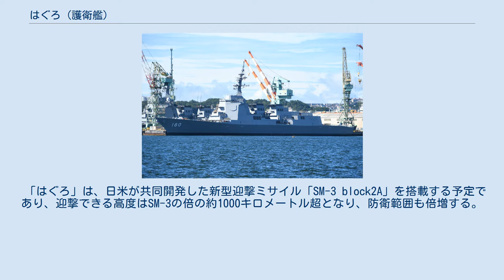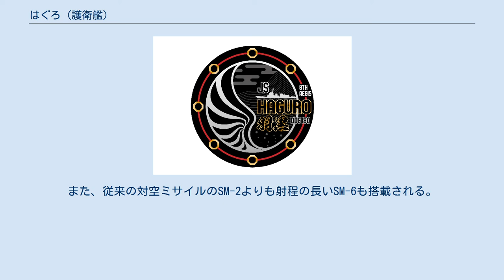はぐろ (護衛艦)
はぐろ（ローマ字：JS Haguro, DDG-180）は海上自衛隊の護衛艦。
まや型護衛艦の2番艦。
艦名は山形県の出羽三山の一つである羽黒山に因み、妙高型重巡洋艦4番艦「羽黒」に続き、日本の艦艇としては2代目。
 「はぐろ」は中期防衛整備計画に基づく平成28年度計画8200トン型護衛艦1616号艦として、ジャパンマリンユナイテッド横浜事業所磯子工場で2018年1月23日に起工され、2019年7月17日に命名され進水、艤装工事と海上公試を経た後、2021年3月19日に海上自衛隊に引き渡され、第4護衛隊群第8護衛隊に編入され、佐世保に配備された。
建造費は約1,730億円。
海上自衛隊では8隻目となるイージス艦であり、本艦の就役により、安倍内閣が2013年12月に閣議決定した防衛大綱（25大綱）以来、目指していたイージス艦8隻体制が確立した。
 2020年3月に就役した まやと同型で、他のイージス艦や航空自衛隊の早期警戒機などと敵ミサイルの位置情報を共有できる共同交戦能力（CEC）を備える。
従来のこんごう型とあたご型のイージス艦よりも、まや型は高い防空能力を有しており、海自の艦隊防空の中核を担うこととなる。
 「はぐろ」は、日米が共同開発した新型迎撃ミサイル「SM-3 block2A」を搭載する予定であり、迎撃できる高度はSM-3の倍の約1000キロメートル超となり、防衛範囲も倍増する。
また、従来の対空ミサイルのSM-2よりも射程の長いSM-6も搭載される。
SM-6は、低空を高速で飛来する巡航ミサイルなどに対処する迎撃ミサイルで、射程は300キロメートル以上とされる。
 2021年6月23日から24日にかけて、関東南方海域において護衛艦「きりしま」、「まや」、補給艦「ときわ」とともに米海軍駆逐艦「マスティン」と日米共同訓練を実施した。
 「はぐろ」ロゴマーク